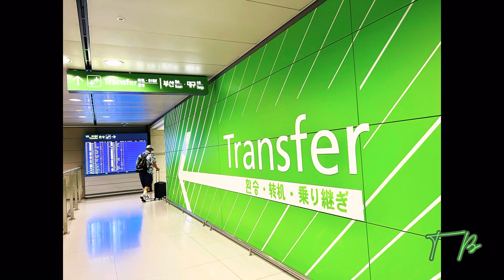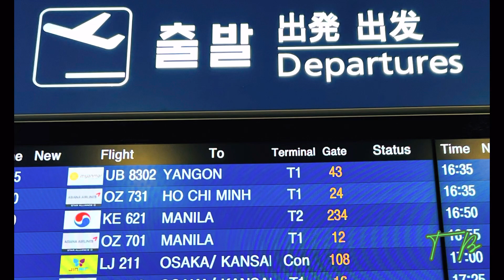TB 16 - Chuyến bay đầu tiên 2022 - Buồn nhiều hơn vui 💚💚💚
Chuyến bay đáng nhớ nhất !
Chuyến bay đầu tiên về theo chân Cậu 💚💚💚
Chuyến bay về nhà sau … 10 năm kể  từ  2012 😉😉😉
Chuyến bay về gặp bạn cấp 1 sau hơn … 30 năm chưa gặp lại 😱😱😱